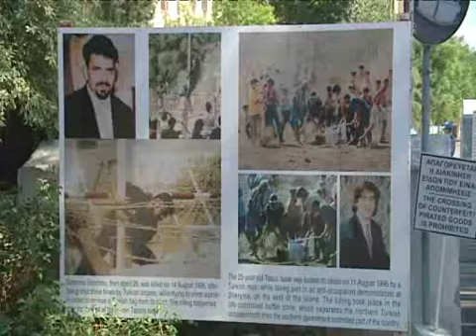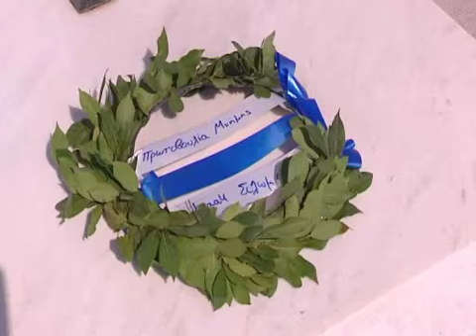Άρχισε η πορεία μοτοσυκλετιστών